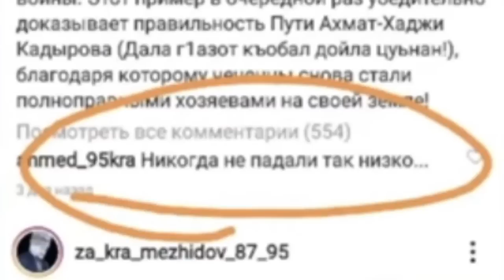НИКОГДА НЕ ПАДАЛИ ТАК НИЗКО. ВСТРЕЧА СОЛОВЬЕВА. ИУДОВ И ШАМАНОВ НЕ ДРУЗЬЯ?